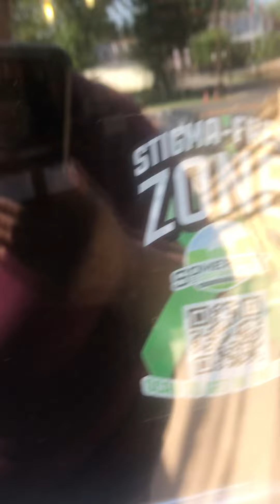Waiting For Somerville Public Library To Open